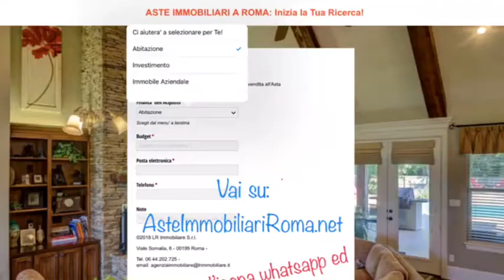CASE IN ASTA GIUDIZIARIA: AsteImmobiliariRoma.net